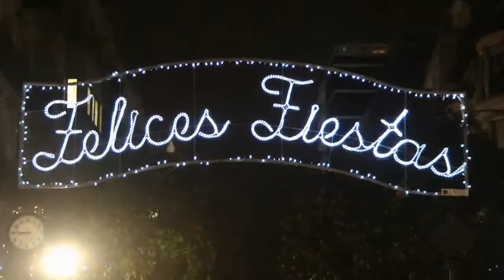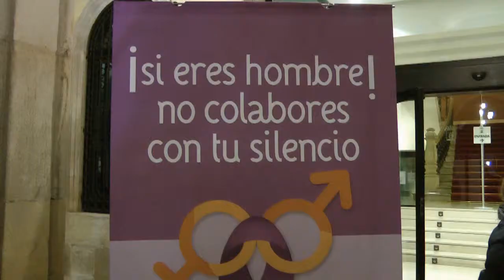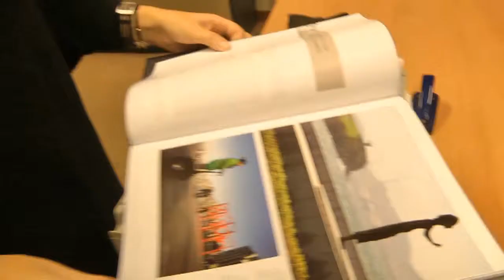Nº 8 Videos compuestos EVENTOS COSAS Gijón Asturias